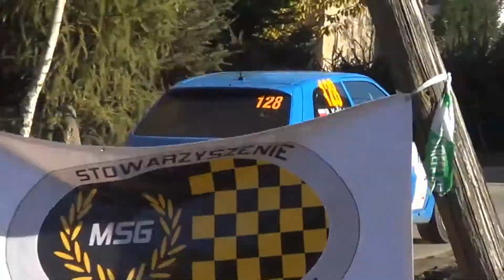22 Rajd Dolnośląski 2012 - Bartosz Kołdej Szczepan Mirek Citroen Saxo by OesRecords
Zamówienia na
Nazwisko Imię Kierowca pilot, auto, nr startowy